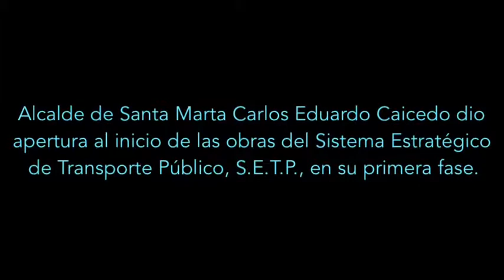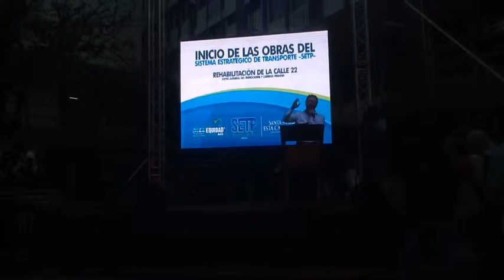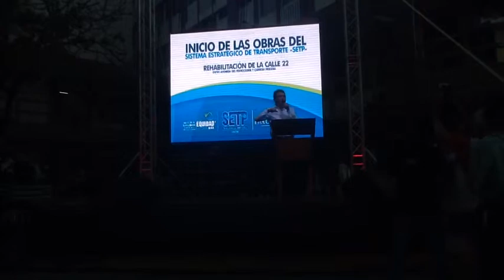Alcalde dio Inicio de Obras del Sistema Estratégico de Transporte Publico S.E.T.P. 1a Fase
Alcalde Carlos Caicedo dio Apertura al Inicio de Obras del Sistema Estratégico de Transporte Publico S.E.T.P. en su Primera Fase